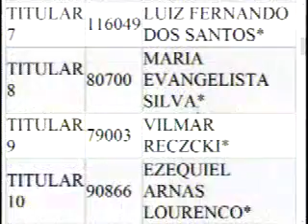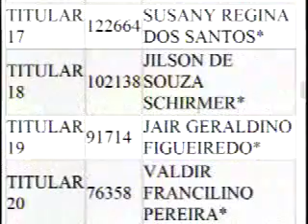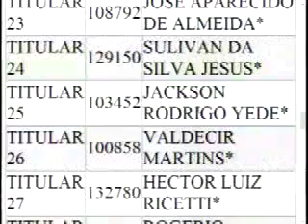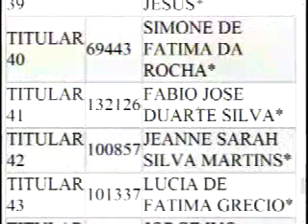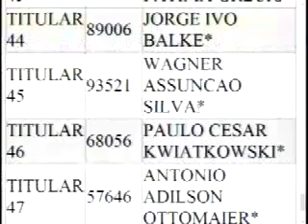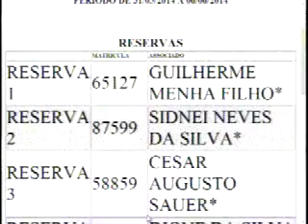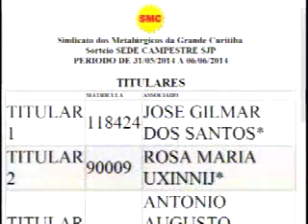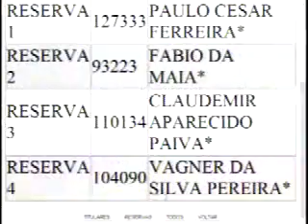MetalTV - SMC - 26-05-2014 - SorteioMetalclube